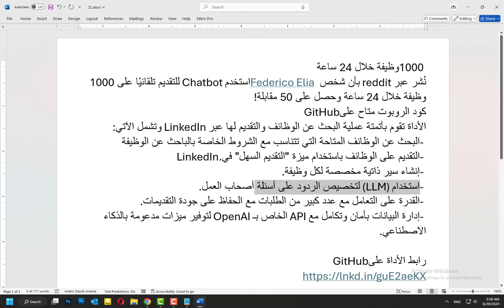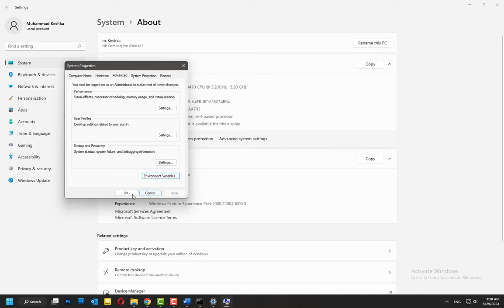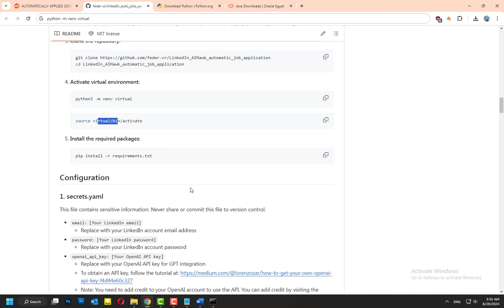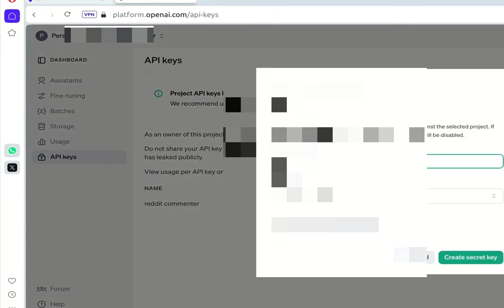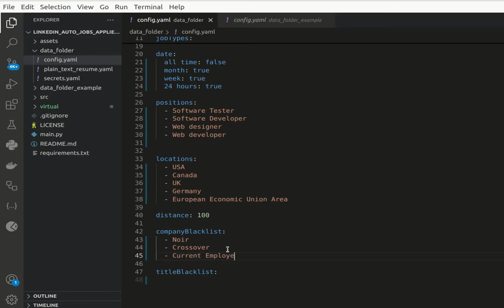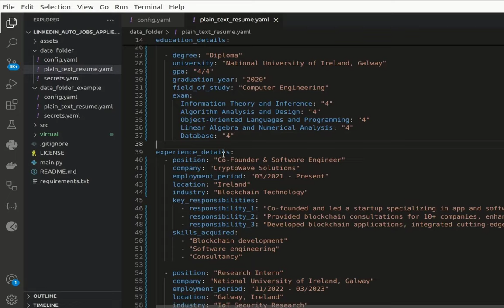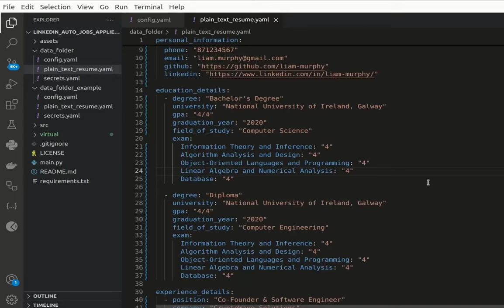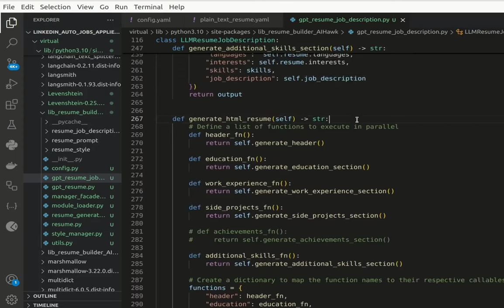استخدم Chatbot للتقديم تلقائيًا على 1000 وظيفة LinkedIn_AIHawk auto jobs applier with AI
linkedIn_auto_jobs_applier_with_AI
LinkedIn_AIHawk

استخدم Chatbot للتقديم تلقائيًا على 1000 وظيفة خلال 24 ساعة عبر LinkedIn وحصل على 50 مقابلة!
الأداة تقوم بأتمتة عملية البحث عن الوظائف والتقديم لها عبر LinkedIn وتشمل الآتي:
- البحث عن الوظائف المتاحة التي تتناسب مع الشروط الخاصة بالباحث عن الوظيفة
- التقديم على الوظائف باستخدام ميزة "التقديم السهل" في LinkedIn.
- إنشاء سير ذاتية مخصصة لكل وظيفة.
- استخدام (LLM) لتخصيص الردود على أسئلة أصحاب العمل.
- القدرة على التعامل مع عدد كبير من الطلبات مع الحفاظ على جودة التقديمات.
- إدارة البيانات بأمان وتكامل مع API الخاص بـ OpenAI لتوفير ميزات مدعومة بالذكاء الاصطناعي.

-- cd linkedIn_auto_jobs_applier_with_AI
-- dir
-- python -m venv virtual
-- "C:\Users\Muhammad Keshka\Desktop\linkedIn_auto_jobs_applier_with_AI\virtual\Scripts\activate.bat

The LinkedIn AI Hawk is a Python tool for personalizing and automating job applications on LinkedIn.
This tool can create tailored resumes & cover letters using OpenAI and apply to jobs on LinkedIn.

In this video, I walk you through the setup and usage of this Python tool. By the end of this video, you can use AI to create tailored resumes and apply for jobs on LinkedIn.

AUTOMATICALLY APPLIED 1000 JOBS in 24h and got 50 INTERVIEWS!
I created an AI bot that:
Analyzes candidate information
Examines job descriptions
Generates unique CVs and cover letters for each job
Answers specific questions that recruiters ask
Automatically applies to jobs

And all of this while I was sleeping! In just one month, this method helped me secure around 50 interviews. The tailored CVs and cover letters, customized based on each job description, made a significant difference.

AI is Changing the Game
Artificial intelligence is rapidly reshaping the recruiting landscape:
Job seekers can optimize their CVs in seconds
Recruiters are using automated screening systems

This method is incredibly effective at passing through automated screening systems. By generating CVs and cover letters tailored to each job description, my script significantly increases the chances of getting noticed by both AI and human recruiters.

The Future of Recruitment: Will AI Make Recruiters Obsolete?
As artificial intelligence advances, the recruitment landscape is changing dramatically. Many wonder if human recruiters will soon become obsolete, with AI increasingly capable of analyzing applications and resumes, redefining the recruiter’s role.

A key concern is how to distinguish real talent in a sea of seemingly perfect, AI-optimized applications. This could lead to an "AI arms race" where both candidates and companies continuously enhance their use of technology to gain an edge.

Personal Reflection
The automation of job applications is transforming recruitment, but it risks losing the human touch. Ironically, as AI becomes more prevalent, companies may need to reinvest in personal interviews to genuinely assess candidates' skills.

The future of work will require balancing AI's efficiency with the richness of human interaction, creating a workplace that is not only productive but also fulfilling and meaningful for everyone.

Want to Try This Magic?
Here's what it does:
Enter your professional background
It generates tailored CVs, cover letters, and responses
Sends hundreds of applications while you enjoy a coffee
Curious? Try it at: GitHub Project

(My project is completely free and open source, unlike other similar services that cost a lot and offer very little value. Since it’s still in beta, every star on GitHub is a huge encouragement to keep developing it!)

●▬▬▬▬▬▬▬▬▬▬▬ஜ۩۞۩ஜ▬▬▬▬▬▬▬▬▬▬▬●

●▬▬▬▬▬▬▬▬▬▬▬ஜ۩۞۩ஜ▬▬▬▬▬▬▬▬▬▬▬●
●▬▬▬▬▬▬▬▬▬▬▬ஜ۩۞۩ஜ▬▬▬▬▬▬▬▬▬▬▬●
●▬▬▬▬▬▬▬▬▬▬ஜ۩۞۩ஜ▬▬▬▬▬▬▬▬▬▬●